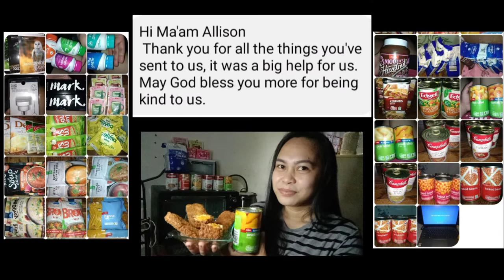How to make PEACH PIE | Crunchy and Yummy | Bonggolto